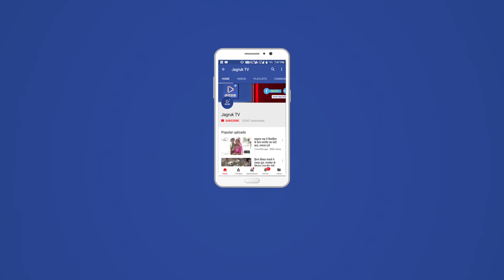JAGRUK TV : आहोर । सीवरेज लाइन बिछाने में हो रहा था गड़बड़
कस्बे के वार्ड संख्या एक में गरीब नवाज मोहल्ले से लेकर दमामी चौक के आगे तक बिछाई जा रही सीवरेज लाइन में घटिया निर्माण व खानापूर्ति का मामला सामने आया है। मोहल्लेवासियों के ध्यान में आने के बाद जब पंचायत समिति के सहायक अभियंता व ग्राम सेवक को सूचना दी तो तत्काल मौके पर पहुंच काम रुकवाया।